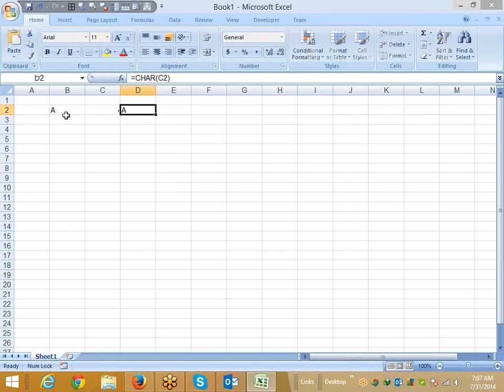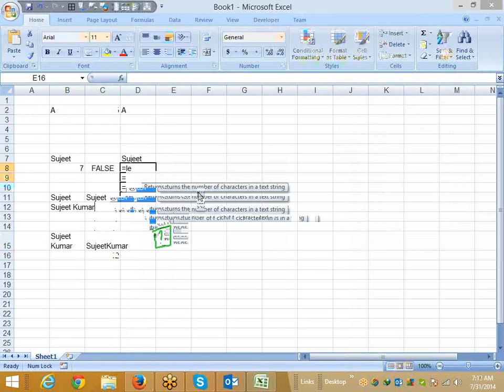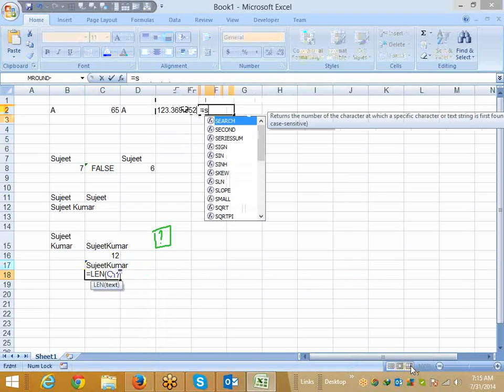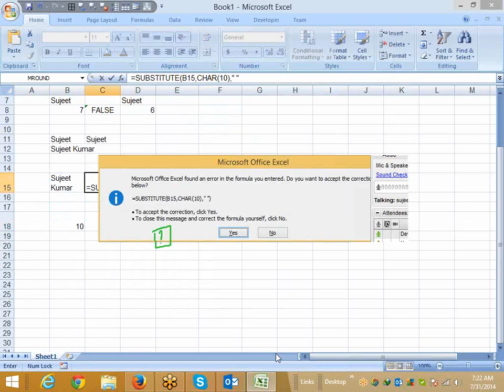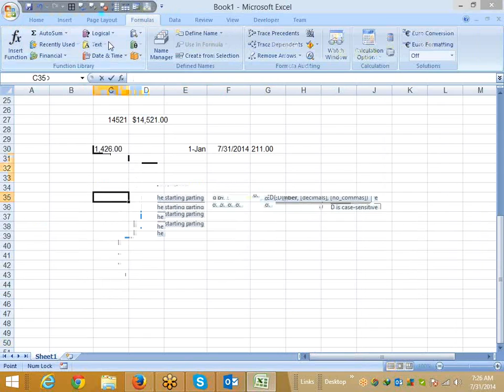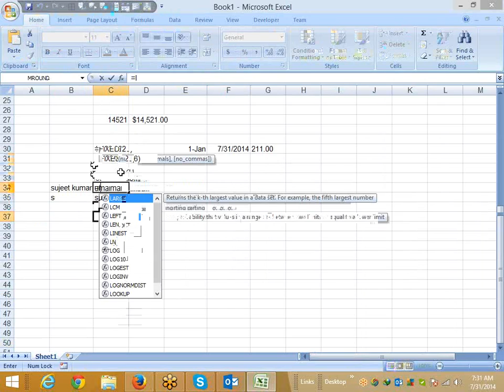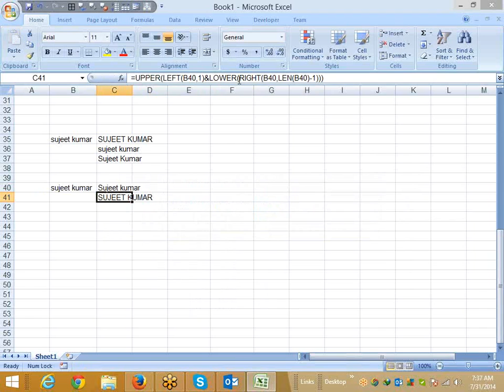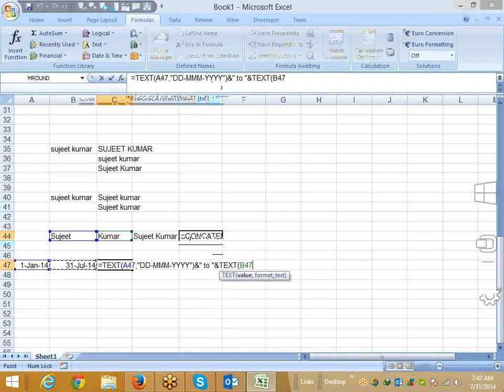Excel Formulas Training Center